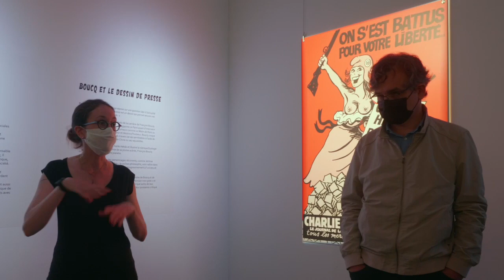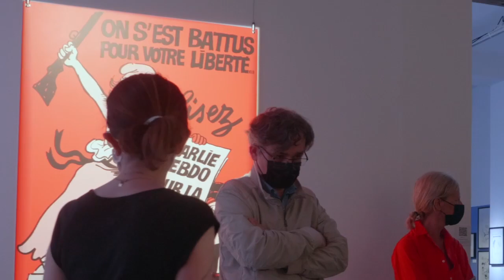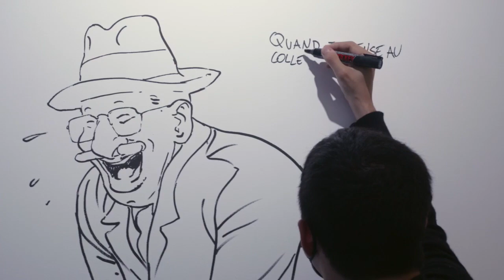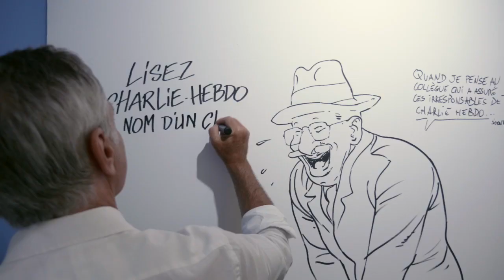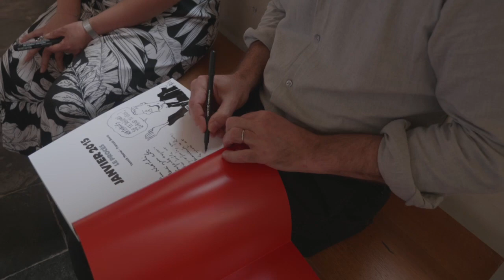La liberté dessinée François Boucq et ses amis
Captation de la visite "La Liberté dessinée" avec une partie de l’équipe de Charlie Hebdo
Exposition conçue par François Boucq à Maison Folie Hospice d’Havré de Tourcoing qui s'est tenue du 22 mai au 25 juillet 2021

Les planches des dessins du procès Charlie réalisées par François et les écrits du rédacteur Yannick Haenel, qui tous deux ont suivis le procès durant plus de 4 mois, ont donnés naissance à un livre très dense.

C’est une partie de ce travail qui est présenté, mais pas que…
François a élargie l’exposition en dédiant une salle complète aux dessinateurs de presse

Moments intimes que je vous laisse découvrir

Durant toute la durée de l’exposition la maison folie a organisé des visites guidées pédagogiques à destination des enfants